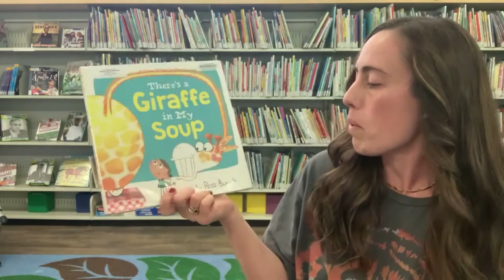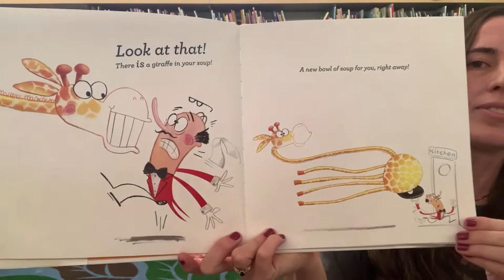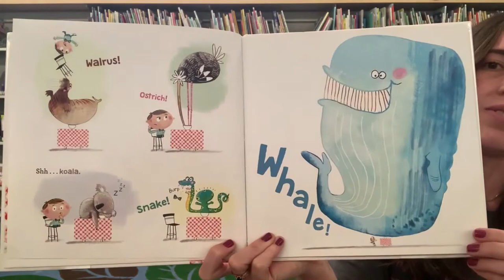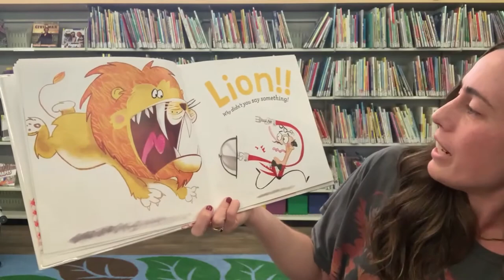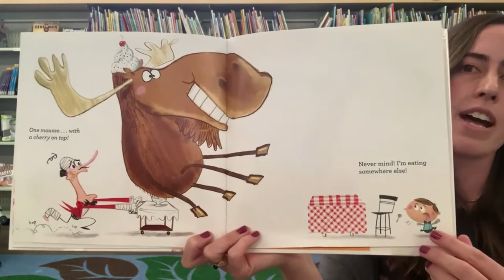There’s a Giraffe in My Soup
Join Miss Rylee for the reading of “There’s a Giraffe in My Soup”, written and illustrated by Ross Burach. Fancy restaurants are known for their unique cuisine but one never expects to find a giraffe in their soup! Follow along as the waiter tries to correct the error only to keep serving up a very odd assortment of animal entrées.